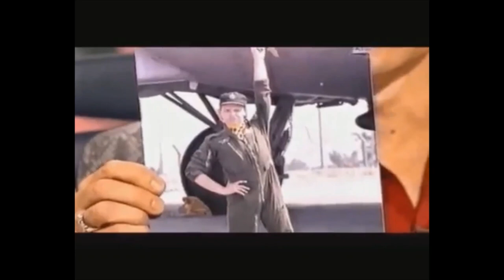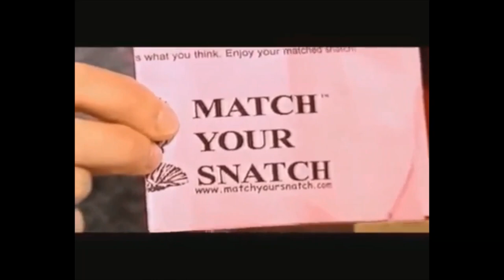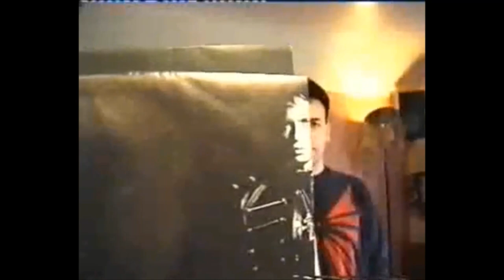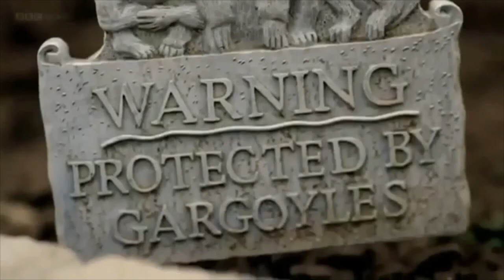Gary Numan is cute af part 2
Toast is important